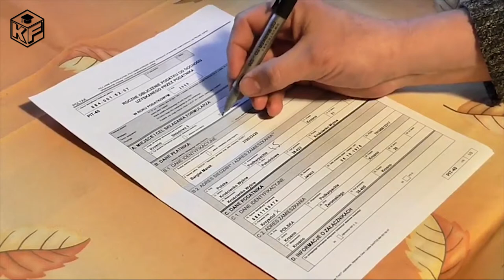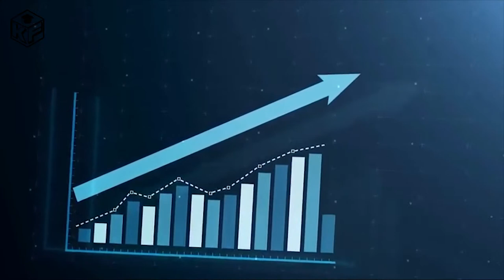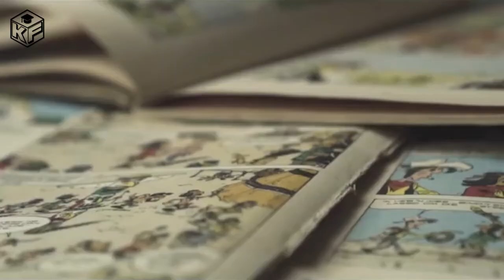MAHAL ! MAINAN BERHARGA 33,1 JUTA ? 5 Investasi Unik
Hallo sahabat kampus fakta.
Adakah investasi unik yang bernilai tinggi? Ya, tentu saja ada. Sederet barang unik ini bisa Anda jadikan investasi karena memiliki nilai jual yang tinggi. Tak melulu emas dan mobil, beberapa barang ini nyatanya bisa Anda jadikan sebagai barang investasi.

1. Komik
2. Benda Seni
3. Diecast
4. Action Figure
5. Lego

Bagaimana? Apakah Anda tertarik untuk mencobanya?
Silahkan comment di bawah yaaa.